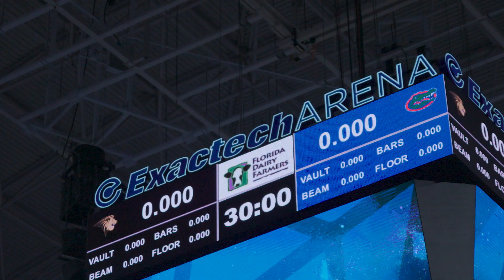Ball State Sports Link: Gymnastics @ University of Florida